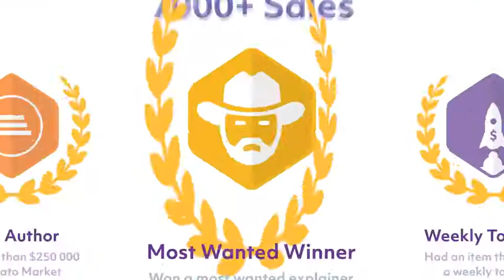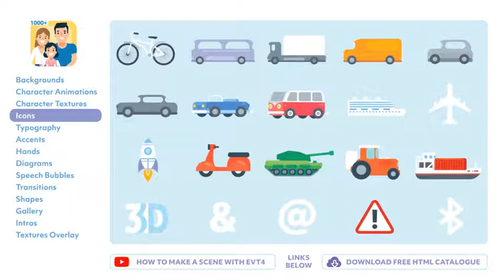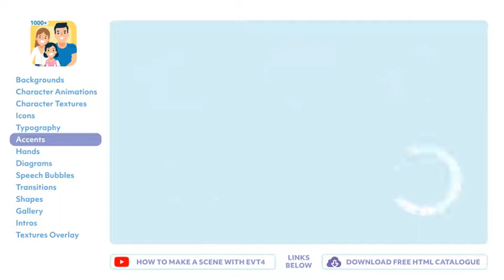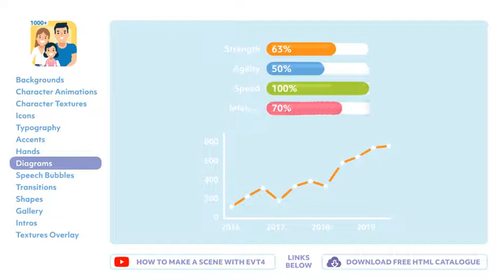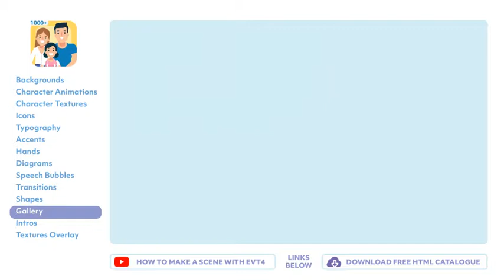Explainer Video Toolkit v4 Videohive » Free After Effects Templates Premiere Pro Templates